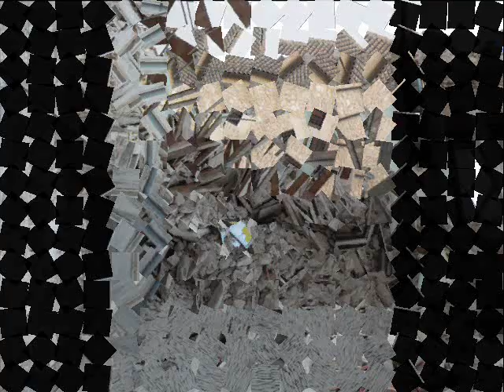San Demetrio ne' Vestini e paesi vicini 07 aprile 2009